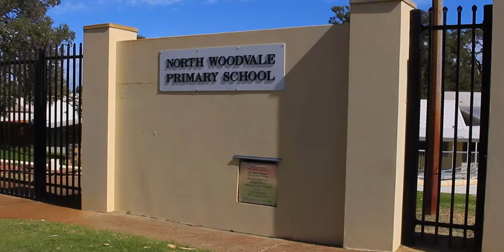Oscar The Tree - Year 11 Media Documentary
Oscar the tree was a historical tree located on the oval of North Woodvale Primary School. This has been recently cut down. therefore we have uploaded our year 11 Atar Media documentary as a remembrance of the tree.
This tree was estimated to be around 300-500 years old.
Documentary made by Robin Vlemmix and Joshua Blythe.